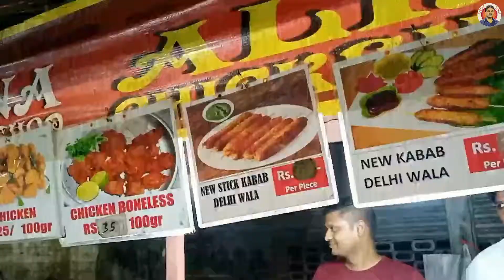Tasty and Spicy Chicken Dishes | Chicken Street Food in Kolkata | New Alina Chicken Shop Metiabruz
Seller information
Shop Name - New Alina Chicken Shop
Shop Adress - In front of State Bank of India Metiabruz, (Near Kachi Sadak More), Kolkata- 700024

Shop Description - All types of Chicken items are available here. Chicken leg piece, Chicken wings, Chicken hariyali kabab, Boneless Chicken very delicious.